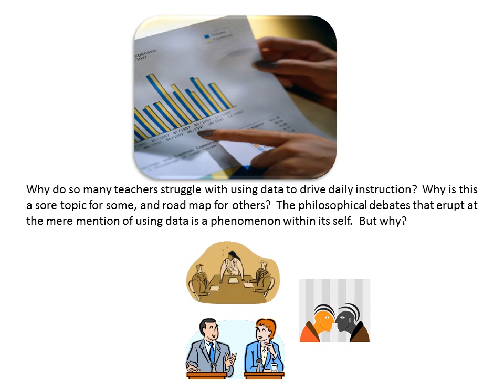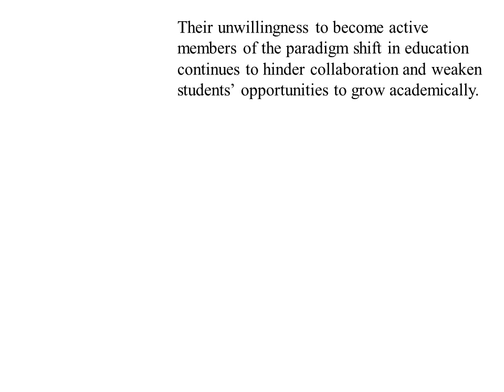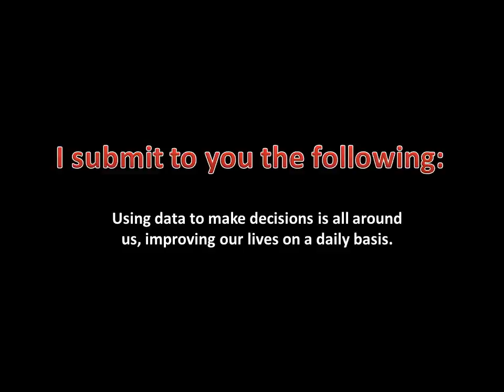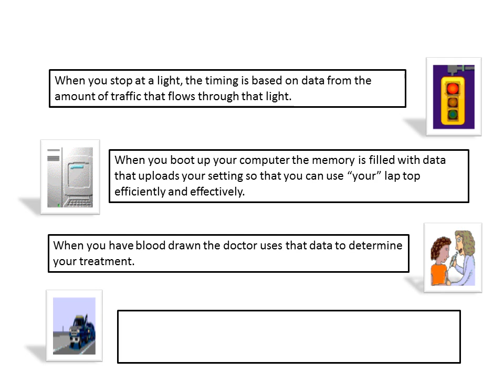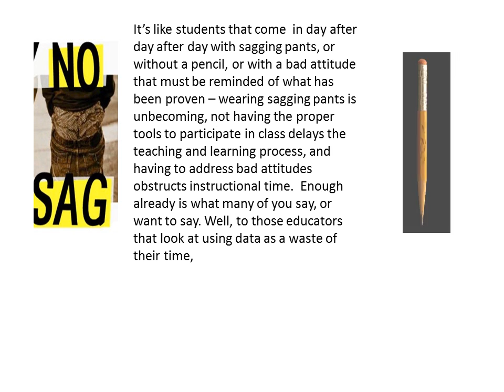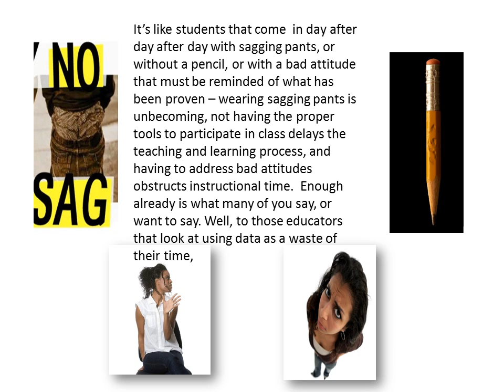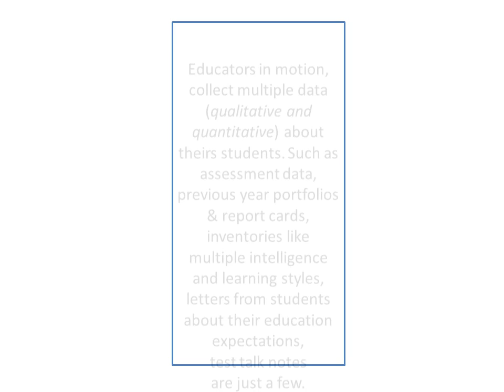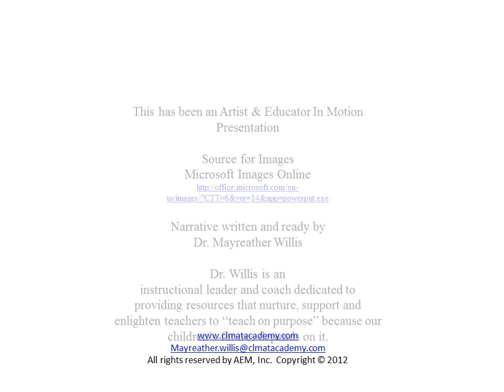Classrooms In Motion: Using Data to Teach on Purpose Moment.wmv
This is one perspective about using data to drive daily classroom instruction.  The position is one that believes within the past 20 years this approach to teaching has caused a paradigm shift in how teachers teach.  It is right, but has many approaches, and it is good for all students regardless of what type of school a student attends.  If, and when a teacher uses data to drive instruction every student's chance of improving academically increases with each day the teacher chose to use data to TEACH on Purpose.